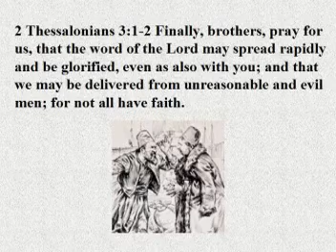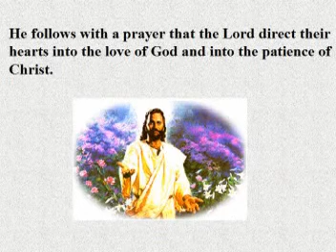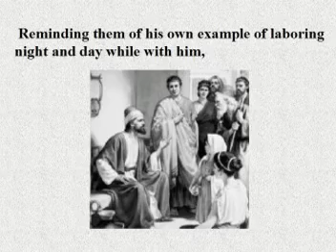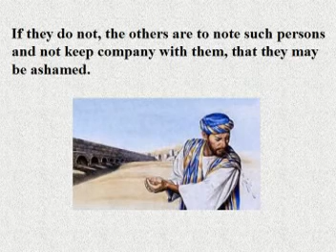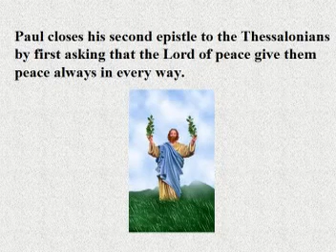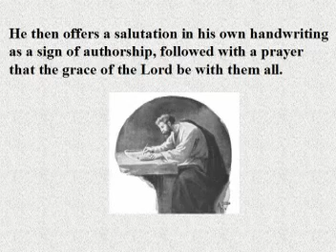2 Thessalonians ch3.mpg